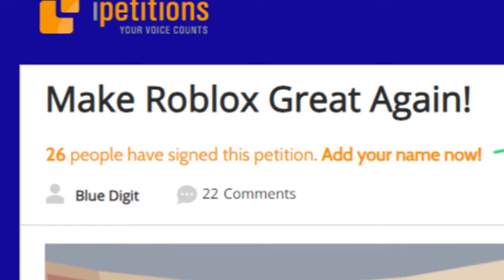Dear Robloxians..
Do YOUR Part And Help Make Roblox Great Again!

Hello folks!

So this is just a little project I put together, I don't really think its going to blow up much but I do want to try my best to actually make this goal happen. Afterall this is for the betterment of the entire community. A few things. First off it was said that Roblox would make it so we could have 1k friends in an upcoming update actually. It has been months and no word has come about this feature releasing so, shame.
But also, I think it is wrong we now only are welcome to 200 friends instead of what we used to have. Roblox is suppose to be known as a platform for people to meet and grow together! I feel the friend cap limits players heavily and if we can band together we can wipe out this issue completely. Again I don't know if this is really even a possibility but I thought it'd be fun just to try. So share this around if you can! Tell you friends, make your own videos on the topic, and make sure you do your part! We already have a good handful of signatures, so let them keep on going!